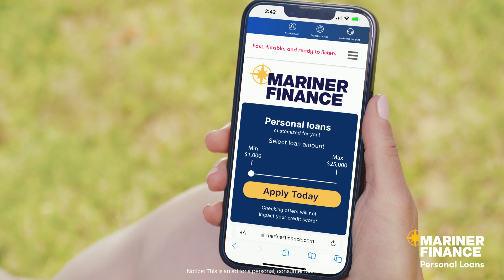Mariner Finance - Ad 1 (Full)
~Talent:
Maria - Sasha Prendes
Wife - Annie Gill
Husband - Casey Davis

~Production:
Director/Audio - Ryan Johnson
DP - Bart Johnson
Grip - Koichi Take
Hair and Makeup - Sara Elizabeth